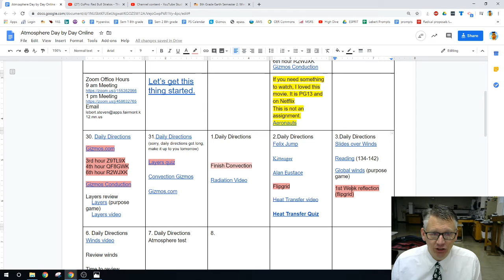April 1st 8th grade